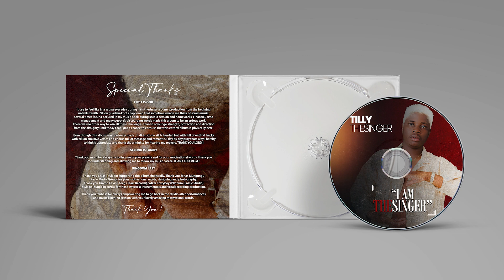1. Tilly Thesinger_It's Normal (IAMTHESINGERALBUM)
Enjoy I AM THE SINGER ALBUM (the first album of the year) and help us select the best song for the video